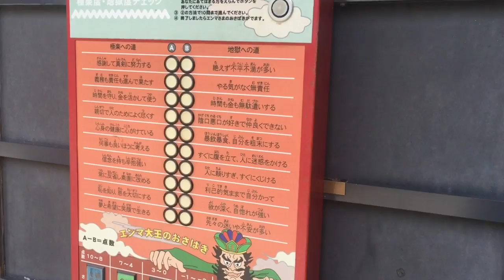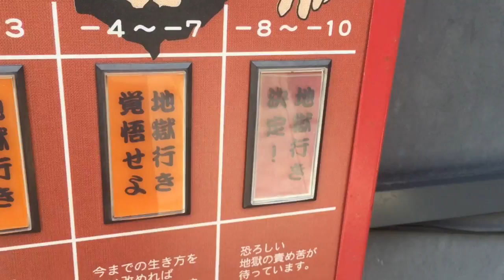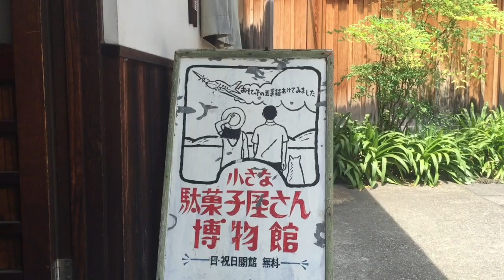Exploring Japan: The Hell Shrine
Located in a shrine ridden area of Osaka an eagle eyed person might see an image of an Oni ripping someone's tongue out. That my friend is the entrance to Hell or a shrine that shows you what will happen if you die and you are evil.
Here you can hear hell directly, find out if your destined for hell, even get told how much you life will suck when you are sent to hell.
It's A HELL OF A TIME.

Sound credits
About: That super dramatic dun dun dun sound effect right before something major happens or when the plot is revealed. requested by tal thanks for the request.
Welcome! What you are looking at is a former Universal Studios, Halloween Horror Night, Walt Disney World actor/worker youtuber here. I really want to show the world to you! I was pretty inspired by Adamthewoo to get out and start making videos, and now I've left America to do just that. Now I'm out in Osaka, Japan. Living daily life in Japan. But I make adventure videos of exploring strange Japanese locations, theme parks like Universal Studios Japan, and generally showing off life as an American Abroad Jvlogging in Japan. As well I like to make Jvlogs about life in Japan. As I am a former scareactor at Halloween Horror Nights in Florida, I am very interested in the strange side of Japanese culture. Ghosts, Yokai, the Japanese equivlent of Oujia boards, abandoned Japanese buildings, and Japanese haunted houses like the one at Fuji Q Highland it's the longest one in the world!
Why the name Yukendoit? Well I think that you can do it! I'm currently teaching English in Japan and I love it.